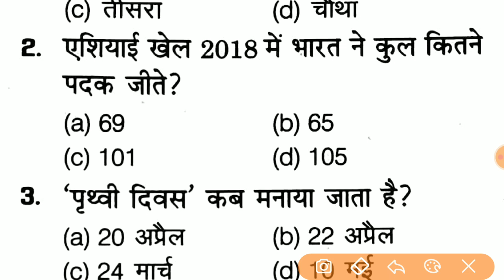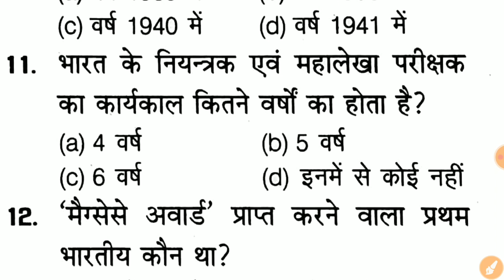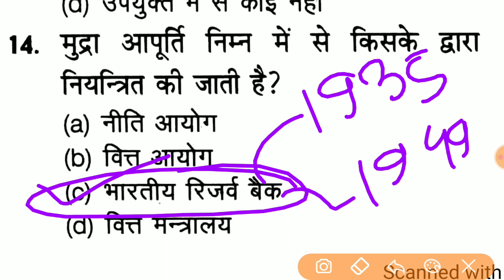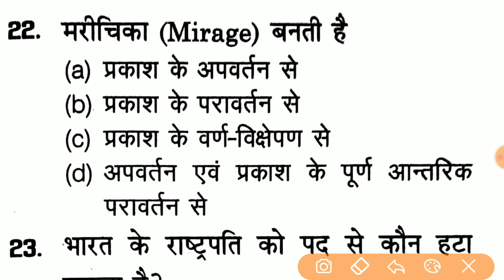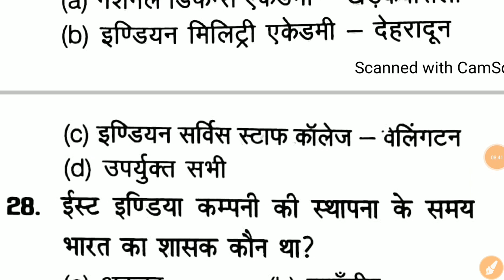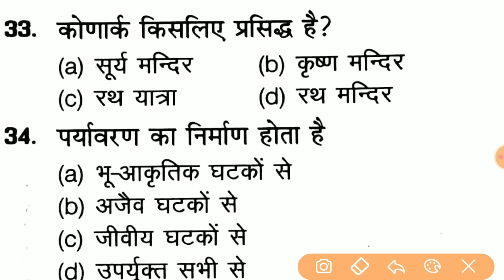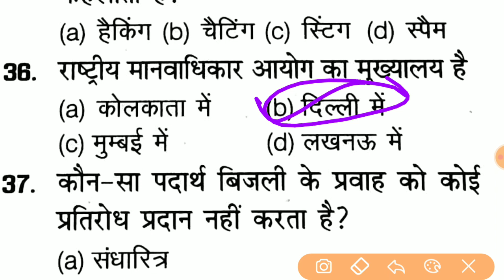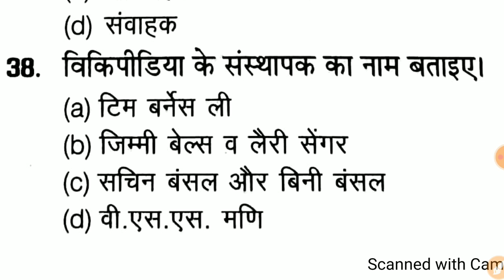Gk For Up Jail Warder, UP SI 2020, UP LEKHPAL 2020